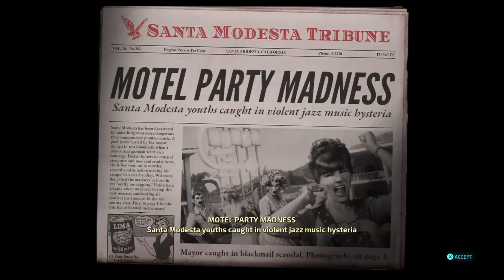Destroy All Humans! - Alien Pool Party